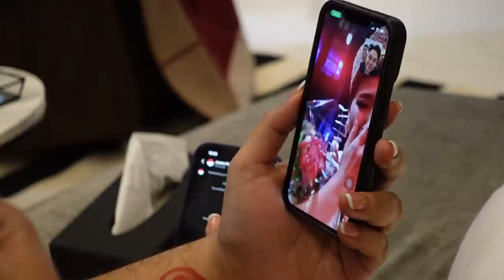I'M SO PROUD OF YOU NADIA TJOA - MISS FACE OF HUMANITY 2022!!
Hai Gemeser!
I'm so speechless. Aku bangga banget sama Queen Nadia karena berhasil mewakili Indonesia dan dinobatkan menjadi Miss Face of Humanity 2022. Perjalanan ini sangat panjang. Baik aku, Nadia, dan Tim Yayasan Dunia Mega Bintang melewati berbagai rintangan hingga akhirnya Nadia mendapatkan posisi ini. Aku berharap semoga kelak Miss Face of Humanity bisa diselenggarakan di Indonesia, dan Queen Nadia bisa menjalankan tugasnya dengan sangat maksimal.